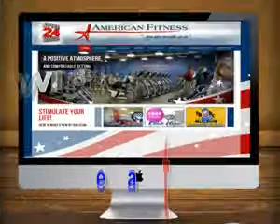American Fitness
At American Fitness, each member is provided the opportunity to receive one free Personal Training Sessions with a 12 month membership. Sessions may be carried out in either a one-on-one or semi-private setting. Sessions are scheduled by appointment with the Personal Trainer of your choice. Both males and females are available, so please let us know with which one you feel the most comfortable.